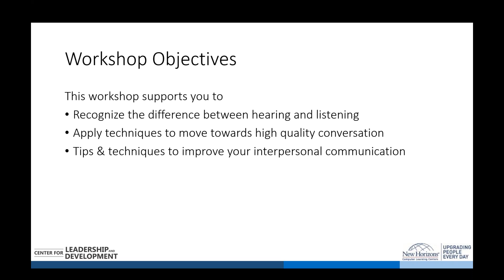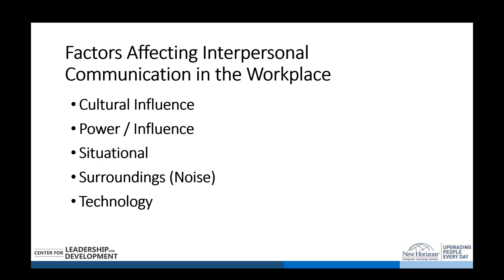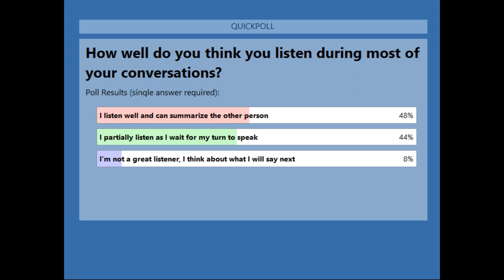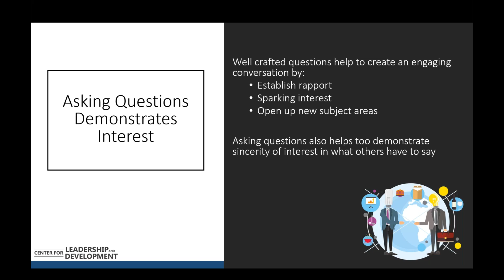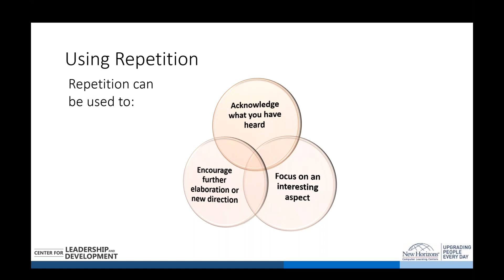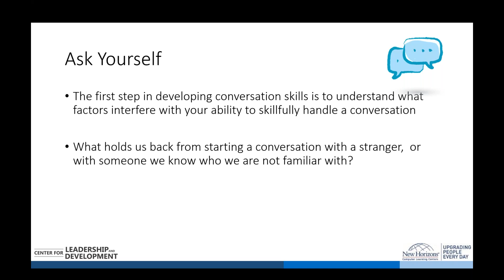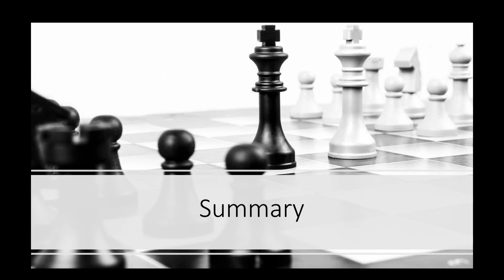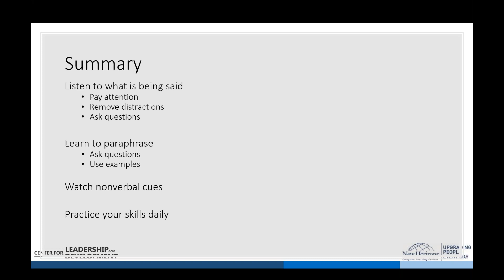Leadership & Development: Developing Successful Interpersonal Skills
In our inter-connected world, good communication and cooperation is key to working efficiently.  Respectfully engaging with others can enhance or inhibit workflow and be the difference between the success or failure of a project or an entire organization. This webinar give you an overview on some of the collaborative situations inherent in every facet of business, whether working with colleagues, partners, vendors, or clients.

After this webinar you will have gained some insight to:
• Recognize the difference between hearing and listening
• Enhance interpersonal relationships through the use of verbal and non-verbal communication
• Use logic and emotion to persuade and collaborate
• Identify ways of sharing thoughts and opinions constructively